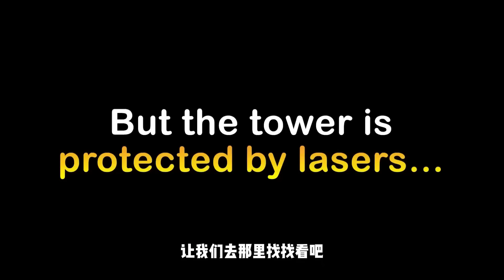我的世界：我和麦琪被关在了万米海底监狱，我们该如何逃脱并生存下去？